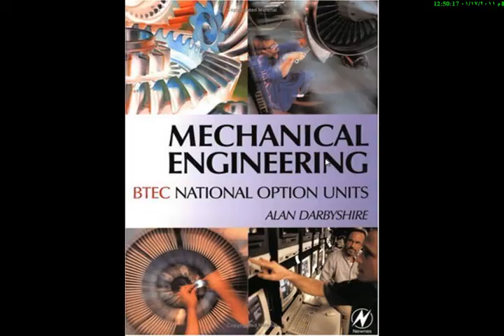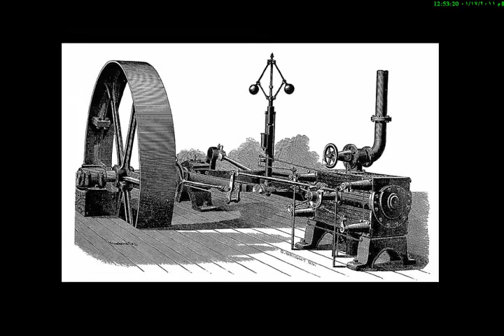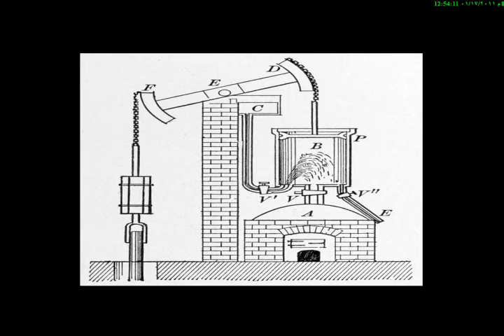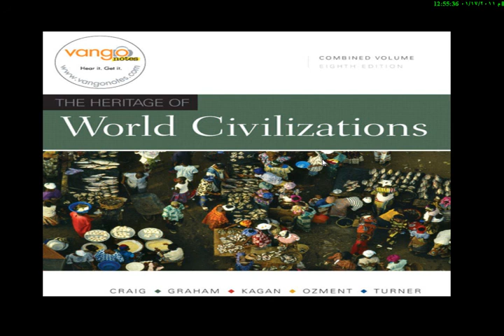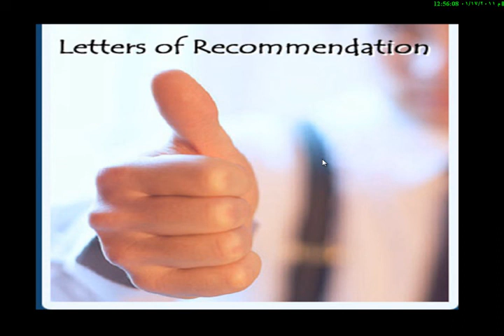James watt improvement .avi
James Watt Invention
:Prepared and Presented By
Jumah A. ALRamadhan
Mechanical Engineering